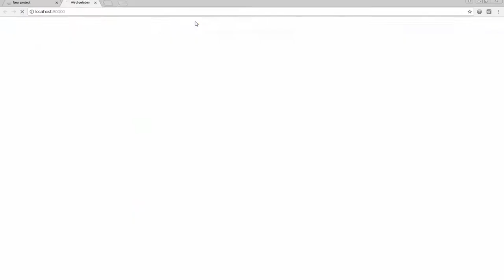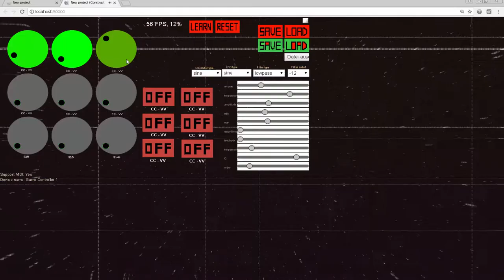vj bausa - midi synth vj in the browser wip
vjing some effects via game dev engine construct2.
Synth via tone.js, midi input via chrome only.
drop one coin for the speaking synth here:
13CWVT7WihQWZP9tqDokUcbEeqRn6NoHfz